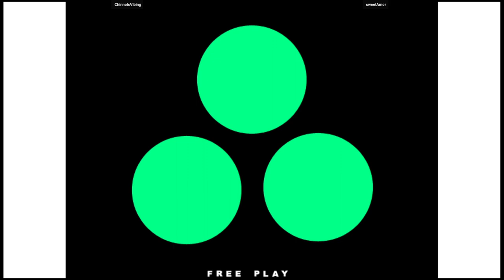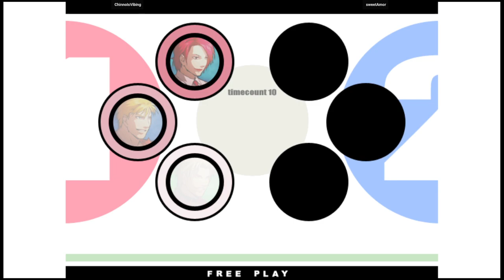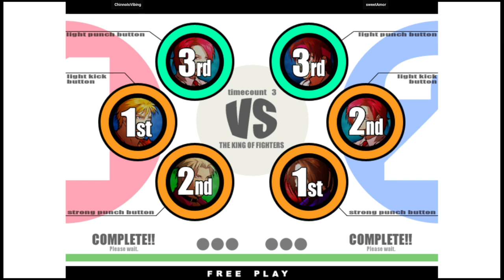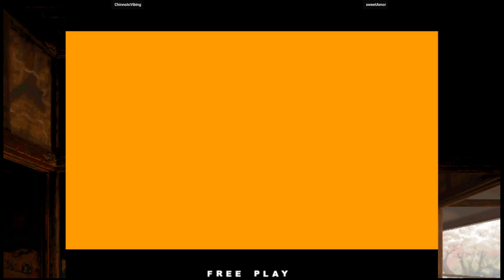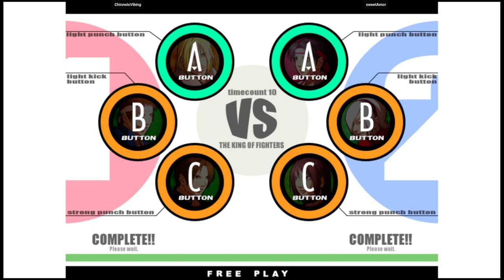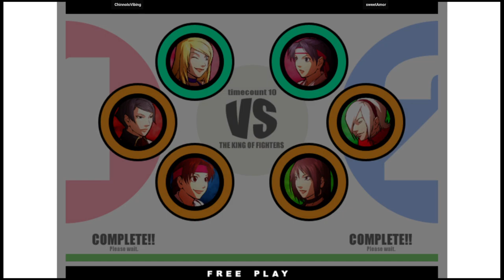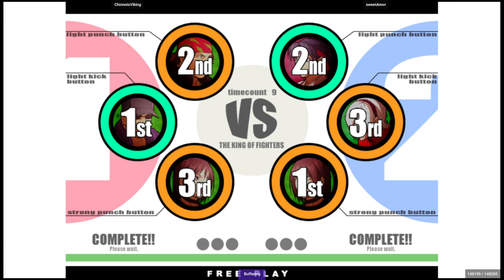KOF XI - ChinnoIsVibing VS sweetAmor | 🇺🇸🇨🇦 Fightcade2